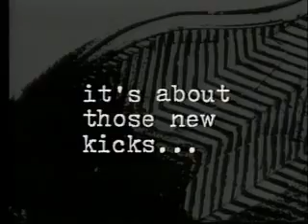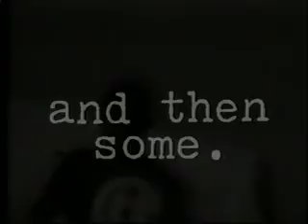B-Boy Lil' Cesar in Converse Commercial